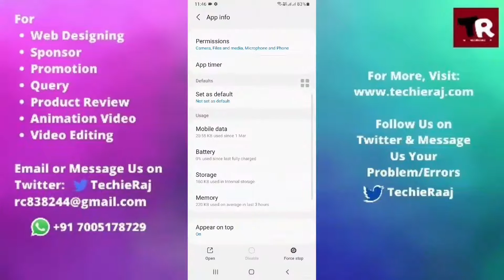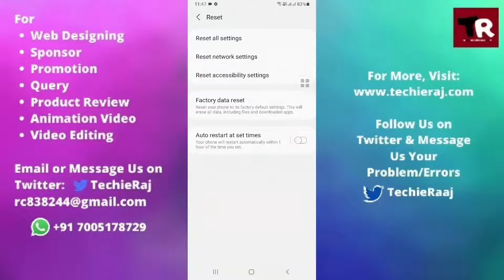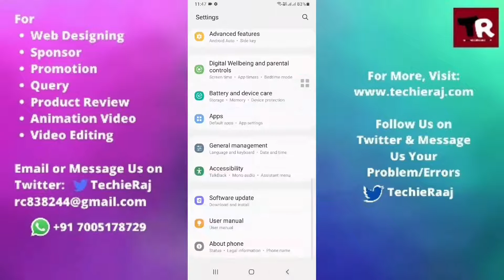Samsung M21 Camera App Not Working Problem Solved